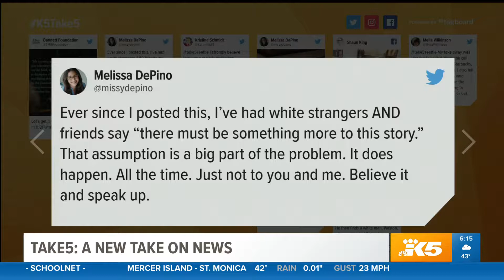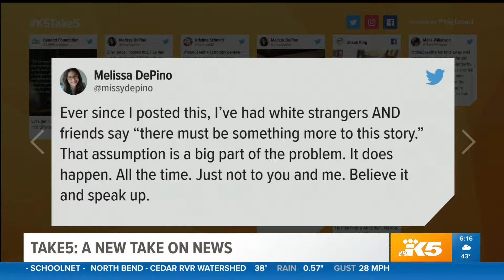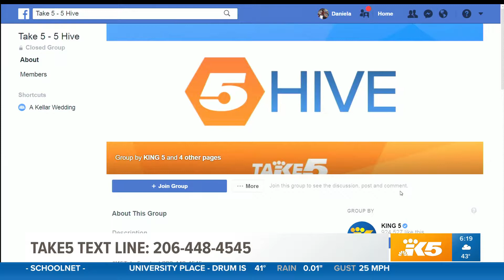Take 5 on KING 5 Mornings